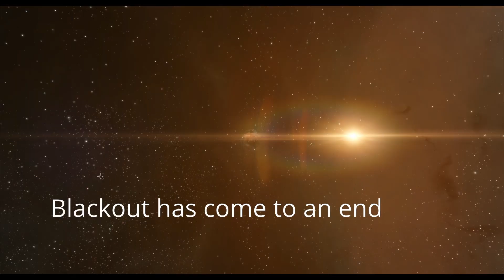Thank you for Blackout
Blackout brought two months of fun and intense moments. Lots of adrenaline and lots of fun!